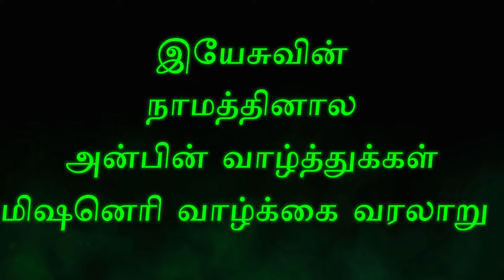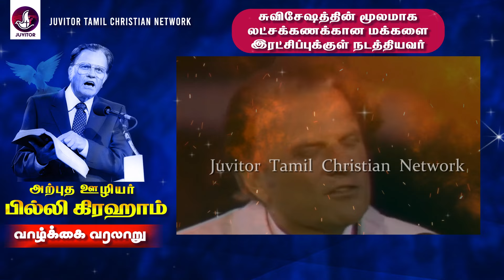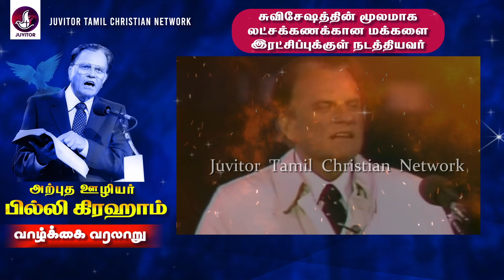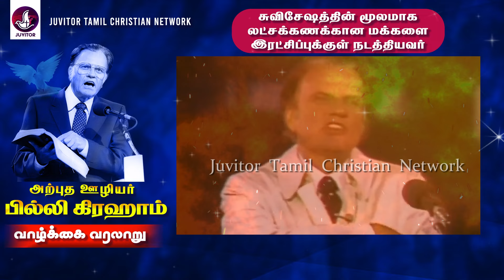சுவிசேஷகர் பில்லி கிரகாம் வாழ்க்கை வரலாறு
Relevant Hashtags:
Relevant Tags:
billy graham last message to america, billy graham sermons
billy graham wrestler, billy graham last words, billy graham wwe
billy graham motivation, billy graham messages
billy graham hindi message, billy graham funeral, billy graham classics
billy graham shorts, billy graham movies, billy graham who is jesus
billy graham last sermon, billy graham put god first, billy graham death
billy graham crusade, billy graham old sermons, billy graham forgiveness
billy graham prayer, billy graham - christmas message
Relevant Hashtags: